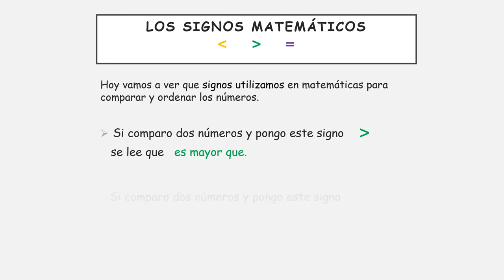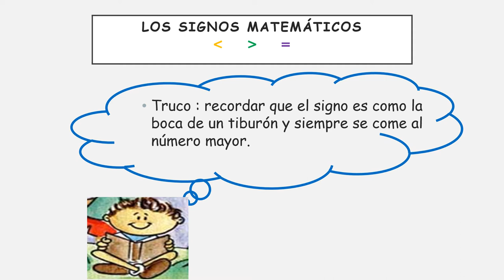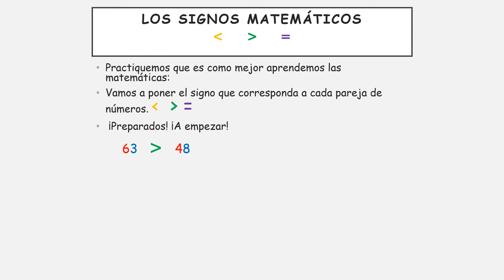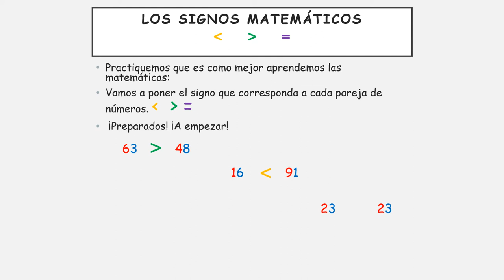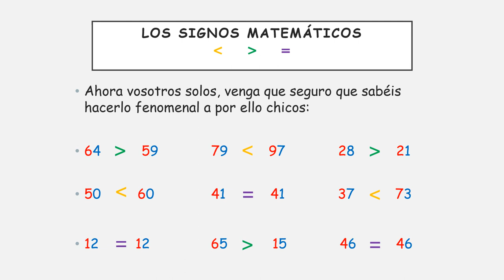VALDEBERNARDO 1º EP. MATEMÁTICAS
LOS SIGNOS : MAYOR QUE, MENOR QUE E IGUAL QUE